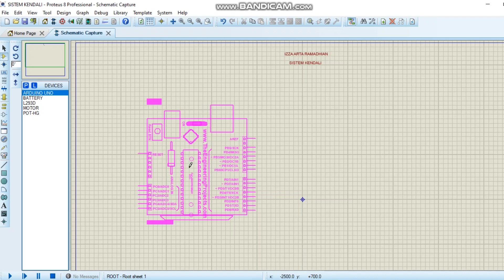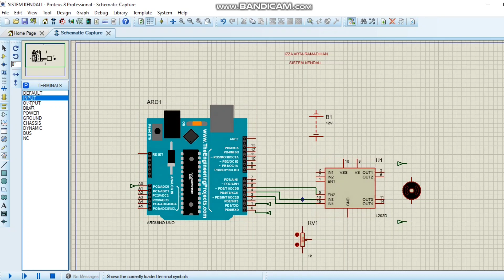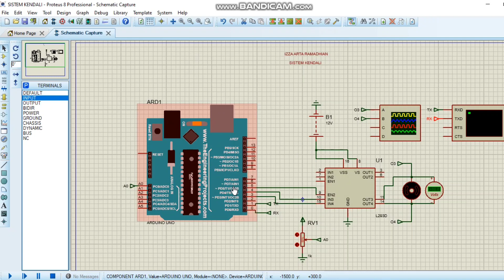PID Control Motor DC Menggunakan Proteus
Nama : Izza Arta Ramadhian
NIT : 2120201
Prodi : TEP2A